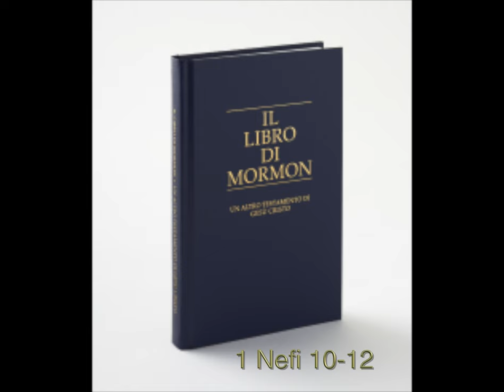1 Nefi 10-12, Libro di Mormon, un altro Testamento di Gesù Cristo, ascolta le Sacre Scritture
Dalla Chiesa di Gesù Cristo Dei Santi Degli Ultimi Giorni. Sito non ufficiale. Canale amatoriale.